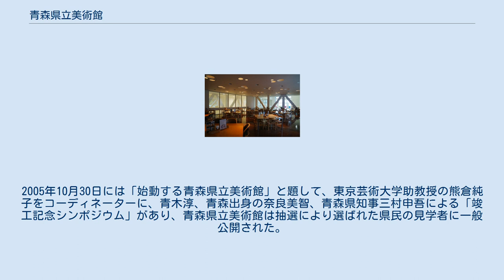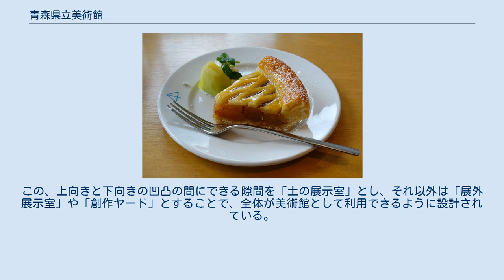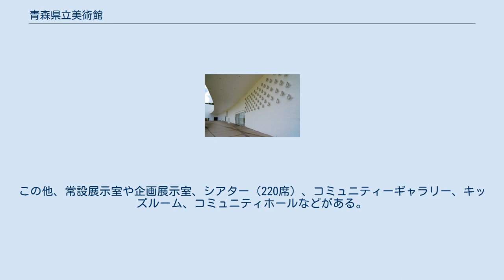青森県立美術館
青森県立美術館（あおもりけんりつびじゅつかん）とは、青森県の施設である。
所在地は青森県青森市大字安田字近野地内。
三内丸山遺跡の隣に位置する。
 青森県文化観光部県立美術館開館準備局が計画を行ってきた。
2005年9月には建築関係者向けの内覧会が行われ、300人の建築業界の人が全国から集まった。
2005年10月30日には「始動する青森県立美術館」と題して、東京芸術大学助教授の熊倉純子をコーディネーターに、青木淳、青森出身の奈良美智、青森県知事三村申吾による「竣工記念シンポジウム」があり、青森県立美術館は抽選により選ばれた県民の見学者に一般公開された。
 伊東豊雄が審査委員長を勤めた国際建築設計競技コンペの結果、建築設計者として、建築家青木淳が入選した。
地下2階、地上2階で、遺跡の発掘現場のような土の大きな溝（トレンチ）に凹凸の白い構造体を被せるという設計で、三内丸山遺跡と一体化したデザインとなっている。
この、上向きと下向きの凹凸の間にできる隙間を「土の展示室」とし、それ以外は「展外展示室」や「創作ヤード」とすることで、全体が美術館として利用できるように設計されている。
 美術館の中心には「アレコホール」という空間が設けられ、マルク・シャガールによって作られた、プーシキンの詩、ラフマニノフの音楽、巨匠レオニード・マシーンの振り付けによるバレエ「アレコ」の背景画3点（縦9メートル、横15メートル）を一度に傍観できる。
この他、常設展示室や企画展示室、シアター（220席）、コミュニティーギャラリー、キッズルーム、コミュニティホールなどがある。
また、奈良美智が、『あおもり犬』（高さ約8.5メートル）と「八角堂」の展示空間を手がけている。
 美術館及びホームページで使用されているオリジナルフォント・サインは菊地敦己によるもの。
 ^ 臨時会見／県立美術館開館準備局の新設及び県立美術館の運営体制について ^ Artwords青森県立美術館 ^ 「新幹線開業対策事業」 平成22年度当初予算(案)の概要 (PDF) - 青森市ホームページ(3ページ目の｢新青森駅周辺の道路網の整備｣に路線名の記載あり) ^ 青森ICから約5分、青森中央ICから約10分。